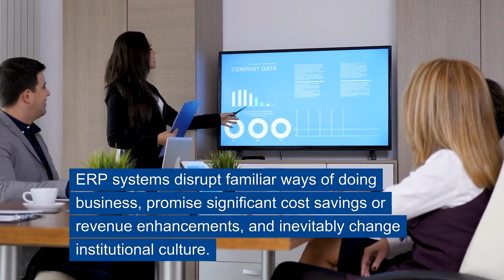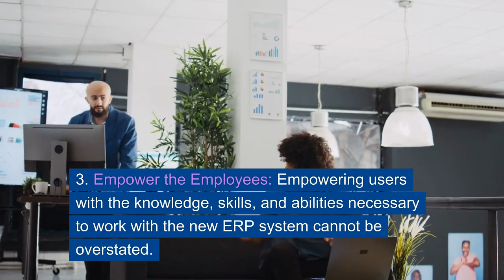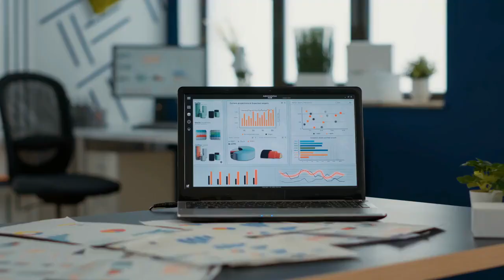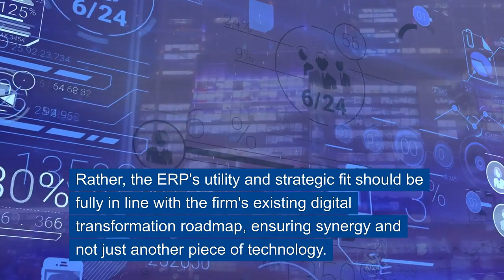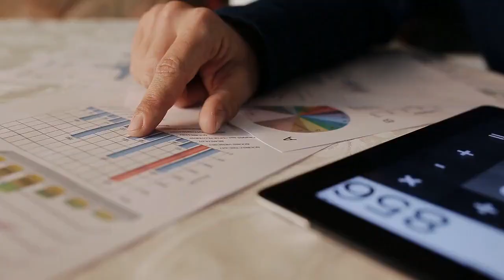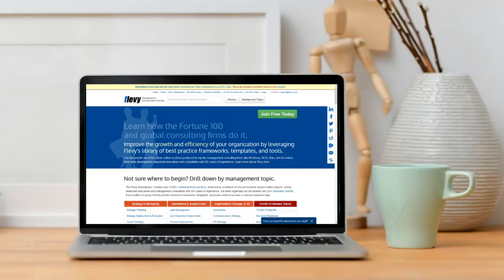Best Practices in ERP Change Management